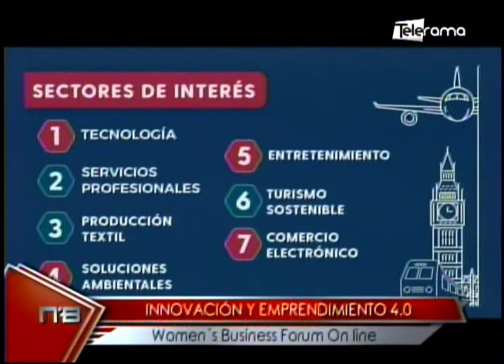Innovación y emprendimiento 4.0 Women's Business Forum On Line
Entrevista a Silvio Chicaiza
Presidente Diplomacia Global